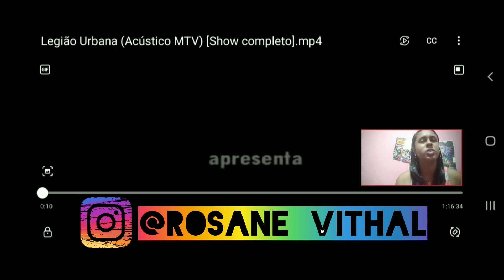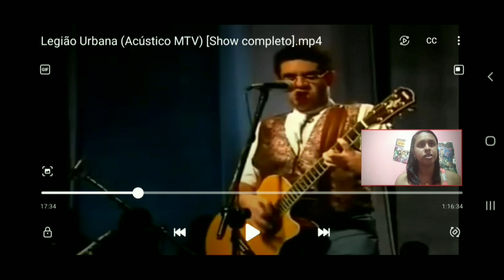REACT DE ''LEGIÃO URBANA (ACÚSTICO MTV) (PARTE 1)''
Banda Legião Urbana , Integrantes - Renato Russo , Dado Villa-Lobos e Marcelo Bonfá .

Músicas : Baader-meinhof blues , Índios , Mais Do Mesmo e Pais e Filhos .